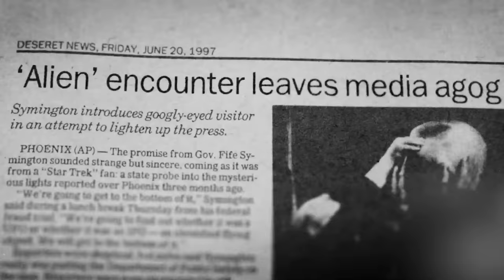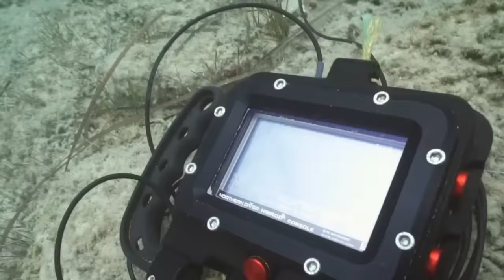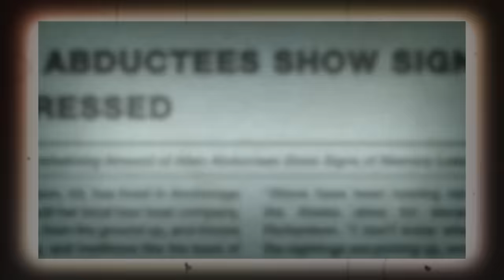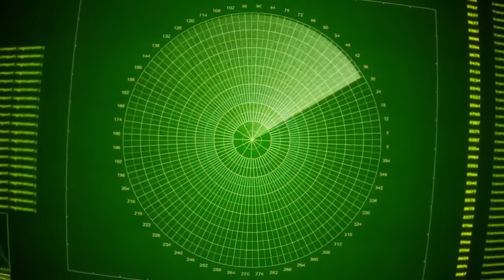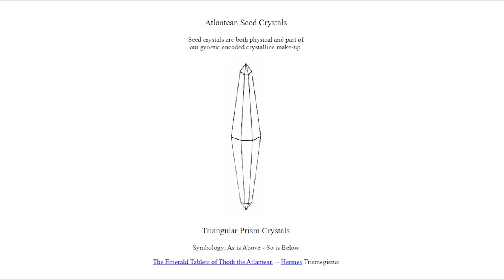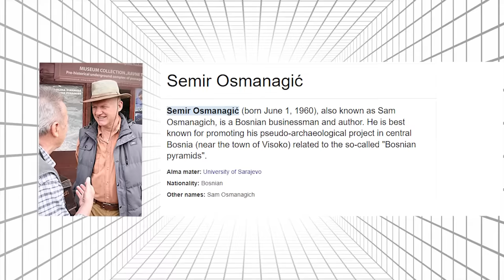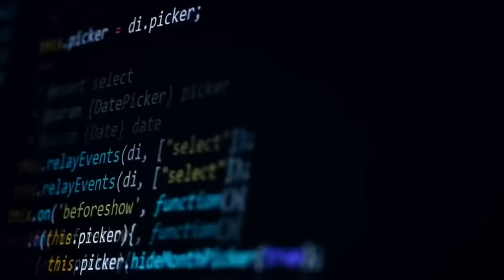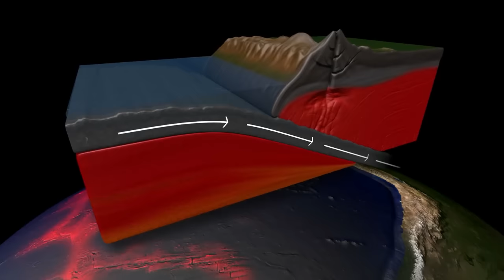The US NAVY Is Mobilizing After This Just Appeared In ALASKA!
In the icy wilderness of Alaska, the largest and most remote state in the USA, a terrifying event has baffled scientists and experts alike, leaving them with more questions than answers. This unexpected find challenges our understanding of ancient civilizations and their capabilities, presenting a mystery unlike any other encountered before! But what precisely is this alarming discovery that has emerged suddenly in Alaska? And why is the US Navy swiftly responding to this unforeseen development? Join us as we uncover the truth behind this startling revelation in Alaska that has prompted the US Navy to enter emergency mode!

Alaska, often called America's Last Frontier, is renowned for its pure wilderness teeming with diverse wildlife and stunning landscapes. This remote region has become a hotspot for the unexplainable and mysterious. Tales abound of strange sightings, from peculiar creatures to UFOs and eerie lights. The enigmatic Alaska Triangle, nestled in the untouched wilderness, embodies the enduring mysteries of this land. Reports of alien encounters, Bigfoot sightings, and unexplainable aircraft disappearances have only fueled the fascination surrounding the Alaska Triangle. Legends passed down through generations speak of strange lights in the sky and encounters with mysterious beings, adding to the attraction of this mysterious region. Central to the intrigue is the breathtaking landscape, particularly the Gulf of Alaska, with its staggering depths reaching 26,000 feet.